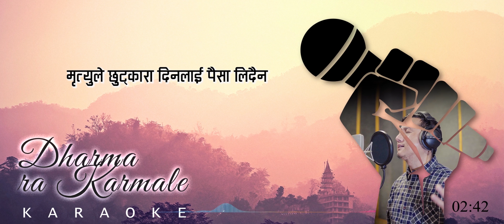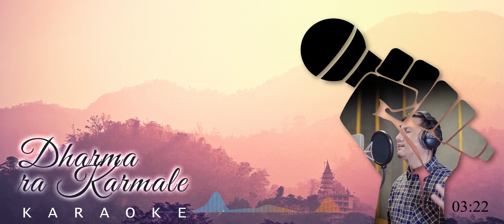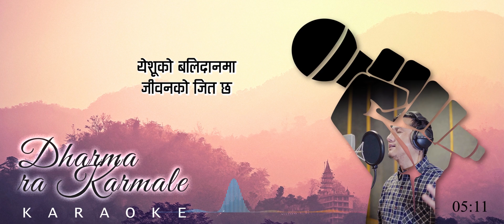Dharma Ra Karmale | Karaoke | Adrian Dewan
Produced by Isaac Rasaily
Arranged/mixed/mastered & Karaoke designed by Evan Kunwar Rana.